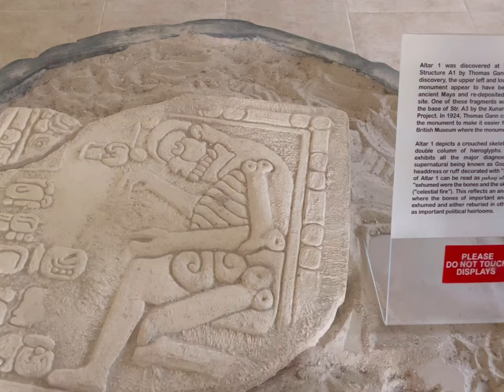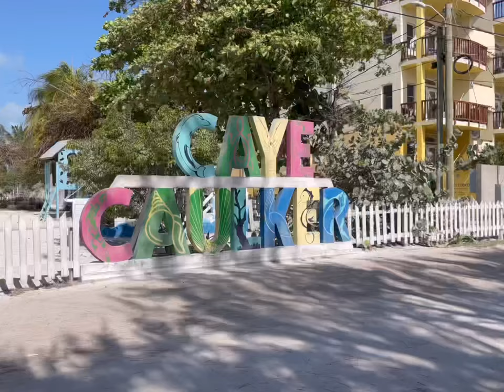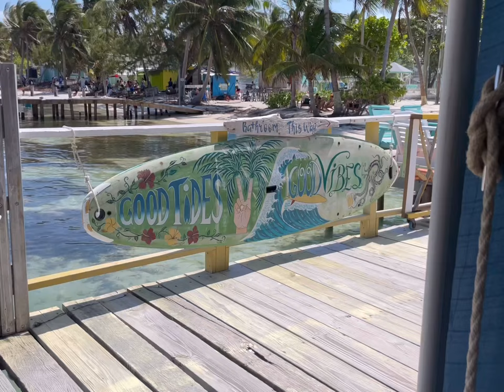San Ignacio & Caye Caulker, Belize 2023